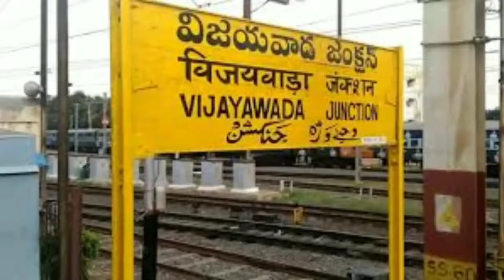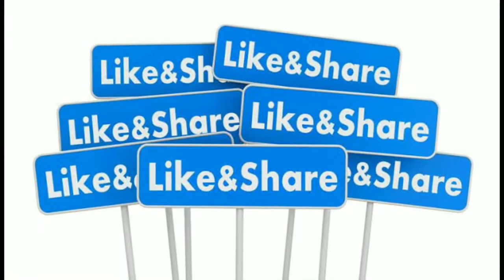भारत के 5 सबसे व्यस्त रेल्वे स्टेशन | Top 5 Most busy railway station of India | indian railways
Dosto aaj ki is video mein humne apko India ke top 5 sbse busy Railway Station ke bare mein apko bataya hai.

Please watch this video & subscribre to our channel. !